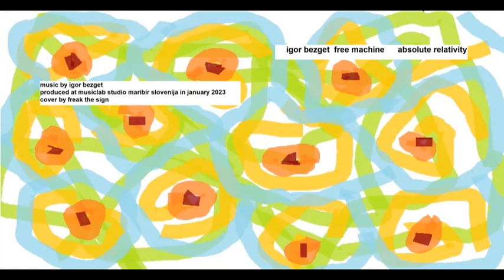free machine - absolute relativity 53